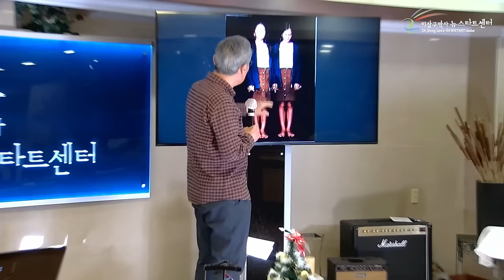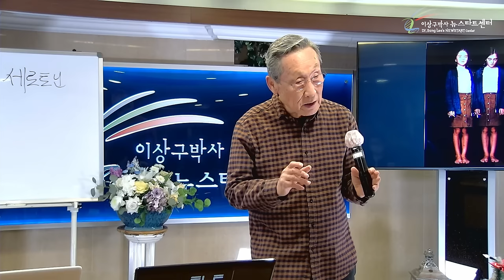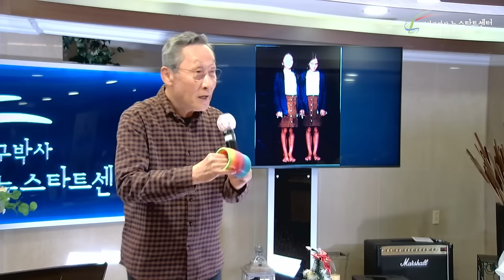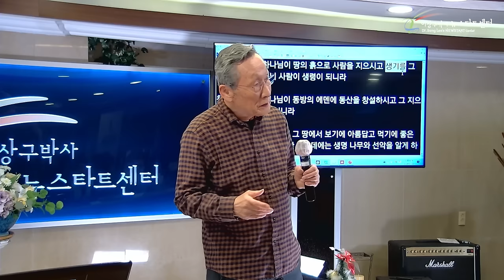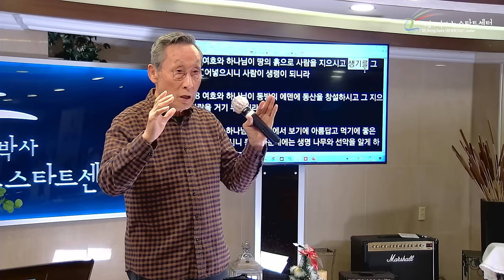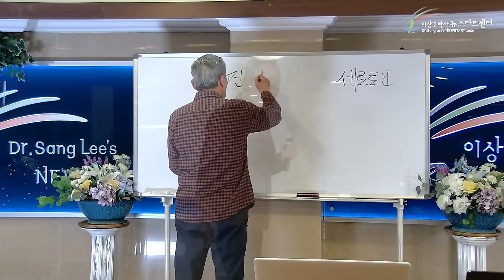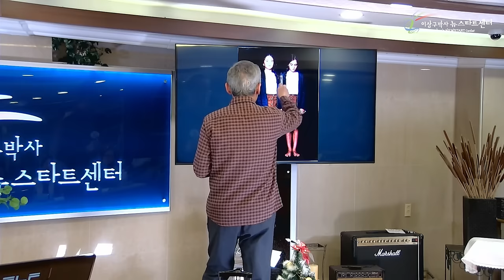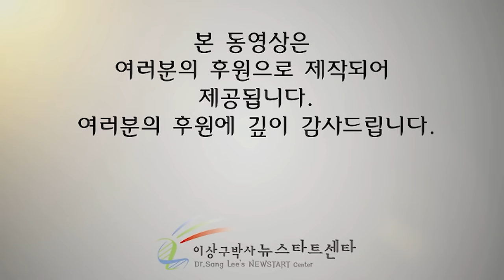[뉴스타트 건강강의 3강] '생기' 어떻게 받을까?